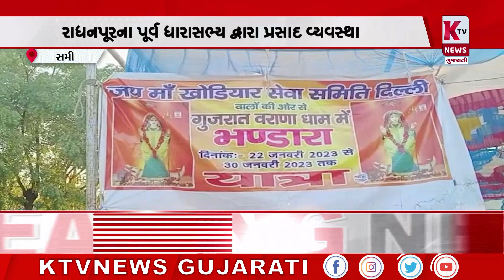સમી: વરાણા ગામે આવેલ ખોડીયાર માતાજીના મંદિર ખાતે 15 દિવસનો ભવ્ય મેળો